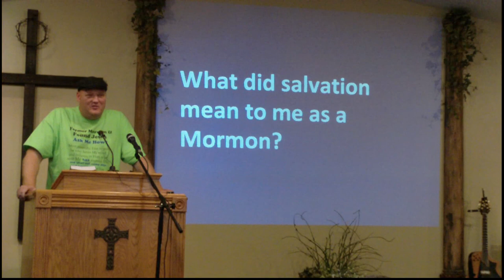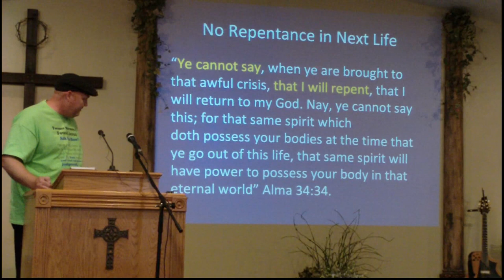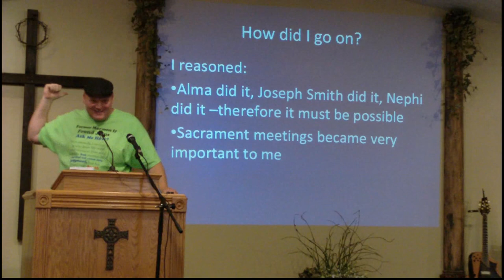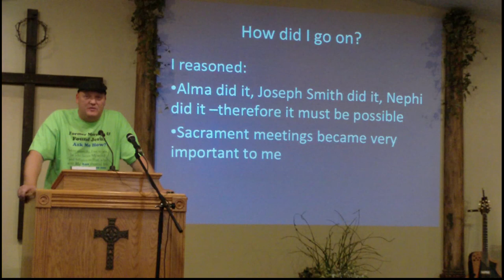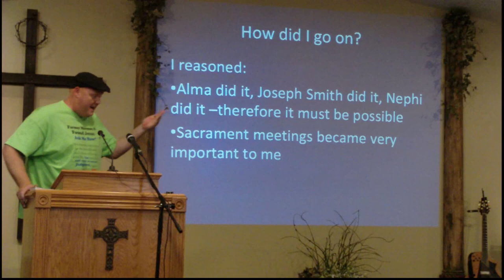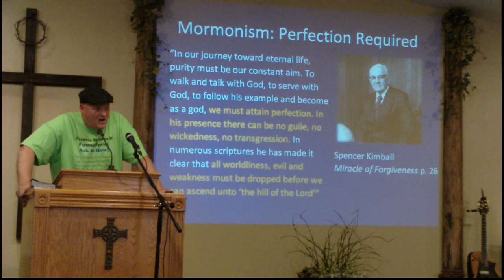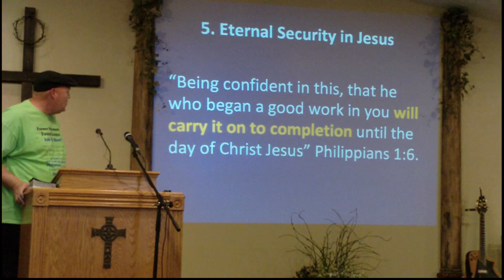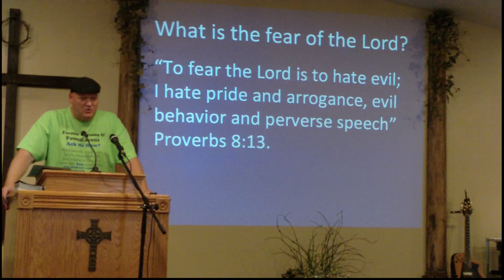Andy Poland Christian Salvation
Andy describes what his conversion from Mormonism was like. He touches on what salvation looks like from the Bible verses his beliefs as a Mormon.